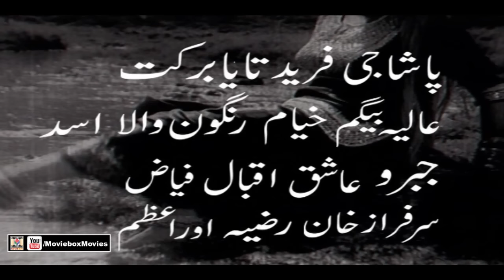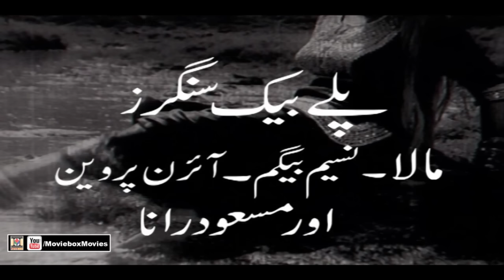PIND DI KUDI - SUDHIR, FIRDOUS, MUNAWAR ZARIF, IQBAL HASSAN - OFFICIAL PAKISTANI MOVIE